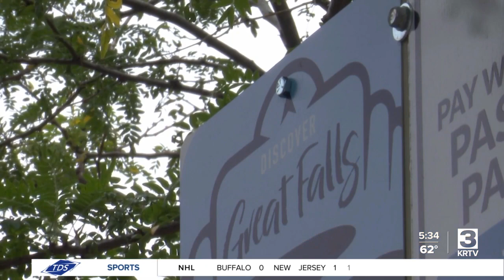Schreiner enters Great Falls mayoral race